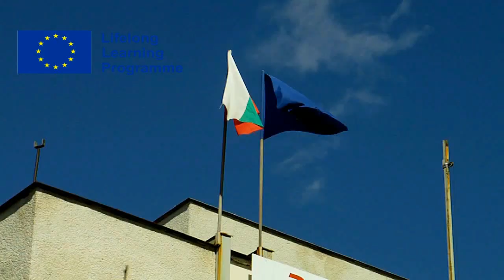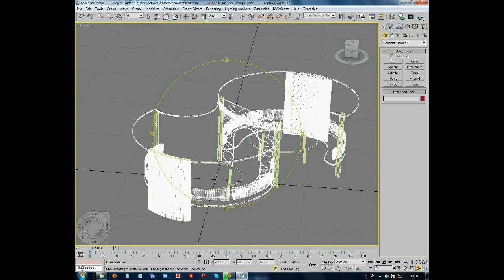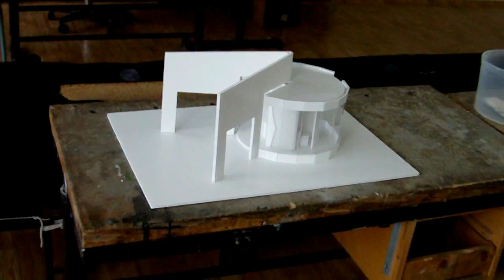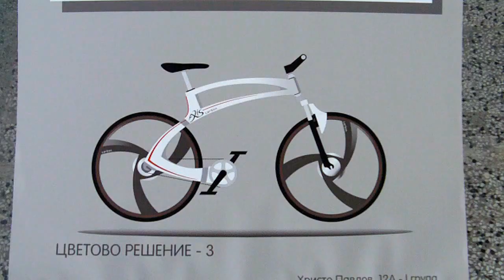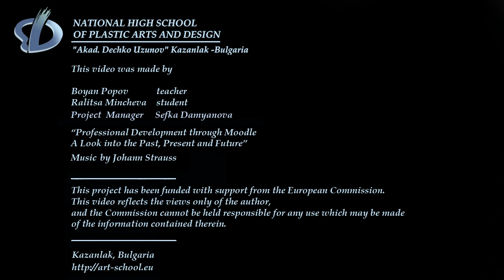Design profession training in Art school, Kazanlak - Bulgaria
Design profession training